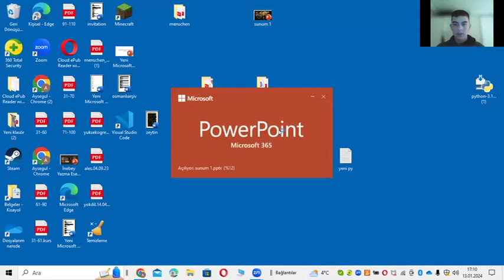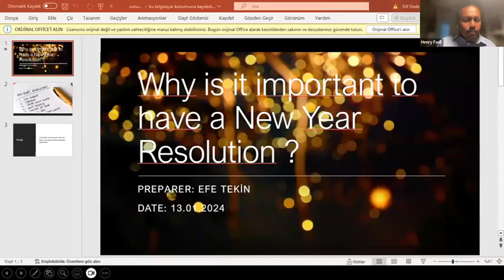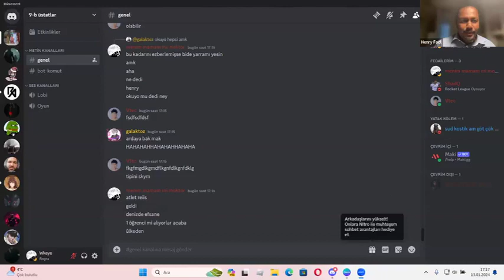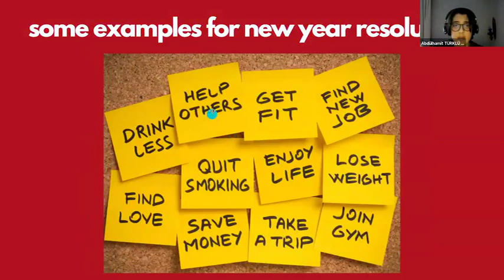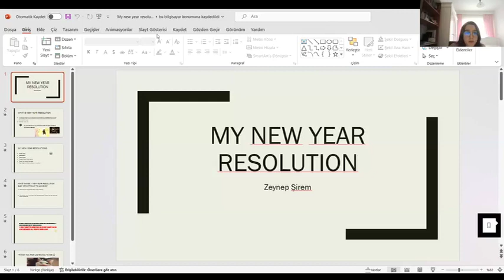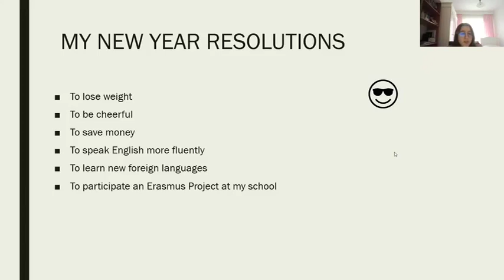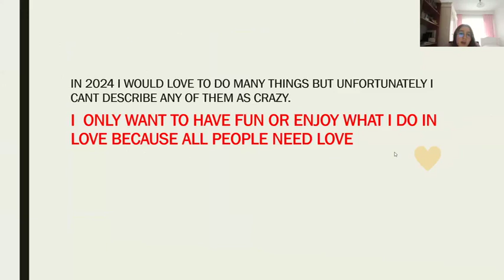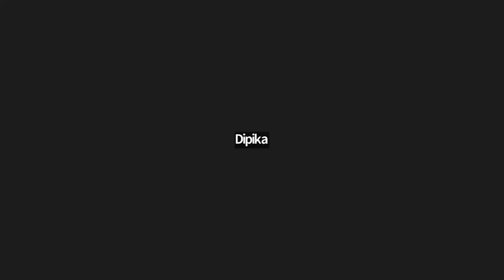Global Online Sessions with Students from Turkey, India and Mexico.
We had an amazing global online session, meeting our TÜRKİYE students with their peers from India and Mexico. Students discussed New Year resolutions created their own presentations and shared their thoughts.